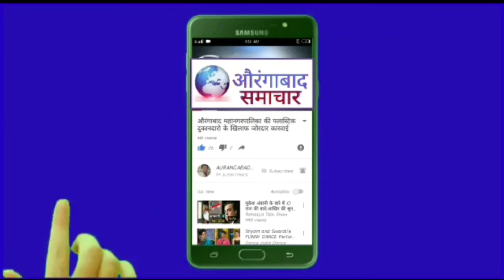जितेंद्र आव्हाड को अफसर खान का चैलेंज औरंगाबाद मे होंगा मुंह काला